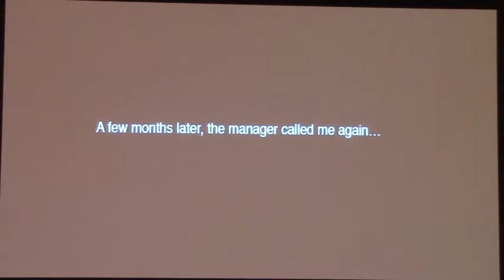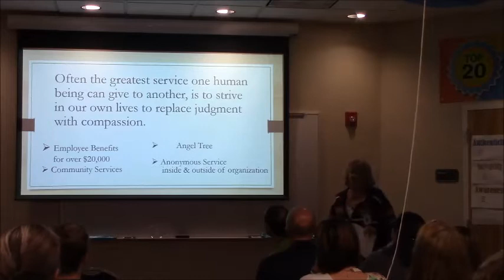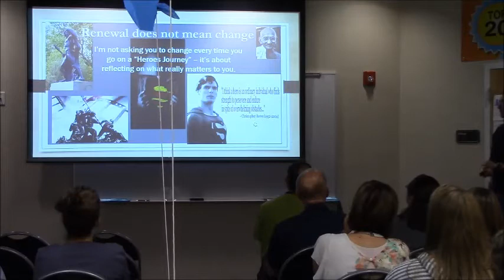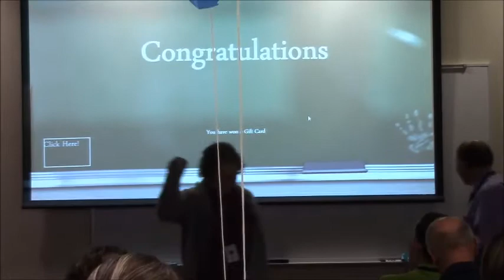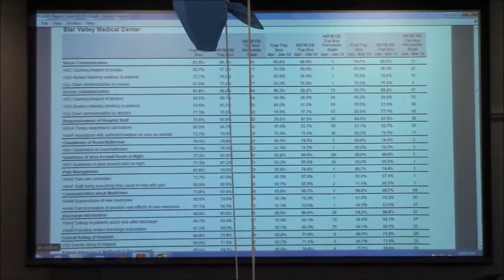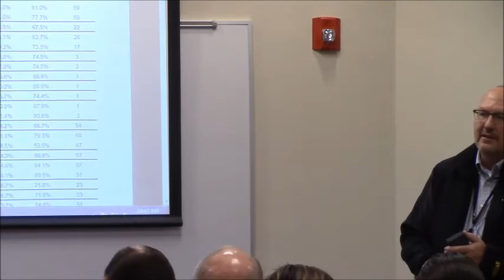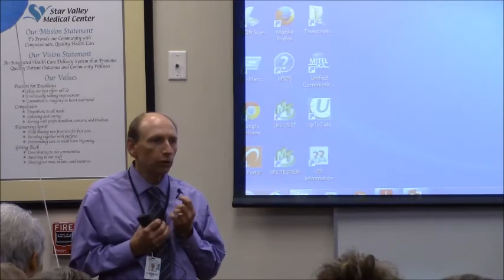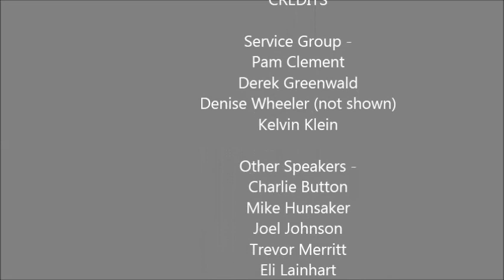October All - Staff Meeting with focus on Service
October All Staff Meeting - with Value Focus on Service.
Discussions on Benefits, Maverick Building, We Want To Hear From You campaign, HCAAPS score reviews, contruction update, Meditech update, upcoming events, Employee of the Month for Focus and Enthusiasm.